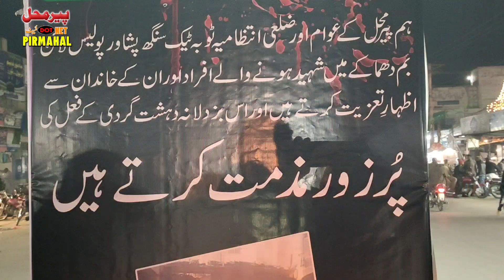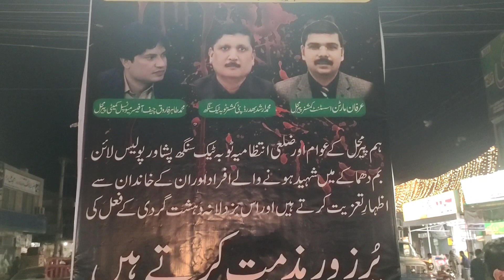Breaking News | Candles lit in Allahwala Chowk in memory of Peshawar martyrs | Pirmahal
پیرمحل:سانحہ پشاور کے شہداء کی یاد میں اللہ والا چوک میں  شمعیں روشن
پیرمحل:شمعیں ضلعی انتظامیہ کے زیر اہتمام روشن کی گئی
پیرمحل:سابق ضلعی نائب ناظم چوہدری خالد سردار نے پھولوں کا گلدستہ پیش کیا
پیرمحل:شہریوں سمیت سماجی تنظیموں کے ممبران کی بھی شرکت
پیرمحل:ننھے بچے بھی شہداء کو خراج عقیدت پیش کرنے کے لئیے شمع روشن کرنے لگے
پیرمحل:دکھ کی اس گھڑی میں شہداء کے اہلخانہ کے شانہ بشانہ کھڑے ہیں(خالد سردار)
پیرمحل:پاکستان کی طرف اٹھنے والی میلی آنکھ کو نوچ لیا جائے گا(خالد سردار)

Pirmahal: Candles lit in Allahwala Chowk in memory of Peshawar martyrs
Parmahal: Candles were lit under the auspices of the district administration
Pirmahal: Former District Naib Nazim Chaudhry Khalid Sardar presented a bouquet of flowers
Parmahal: Participation of members of social organizations including citizens
Pirmahal: Even small children started lighting candles to pay homage to the martyrs
Pirmahal: In this hour of sorrow, the families of the martyrs are standing side by side (Khalid Sardar).
Pirmahal: The evil eye that rises towards Pakistan will be scratched (Khalid Sardar).
atch latest Pakistani News Live, Headlines, Bulletins, Exclusive and special coverage of Pakistan on Pir Mahal  Net.Pir Mahal Net stream provides real-time latest Pakistan News, News Updates, News Headlines & Live News.